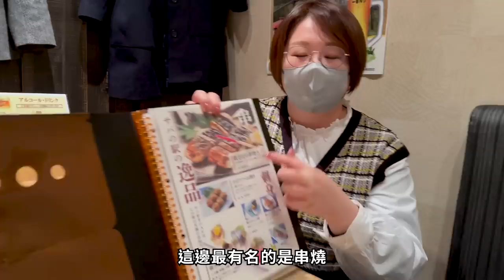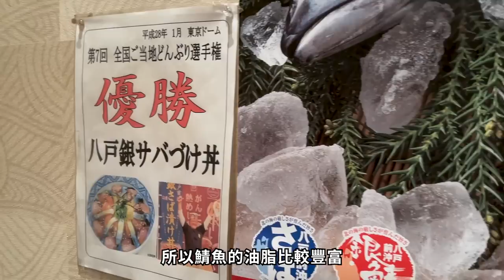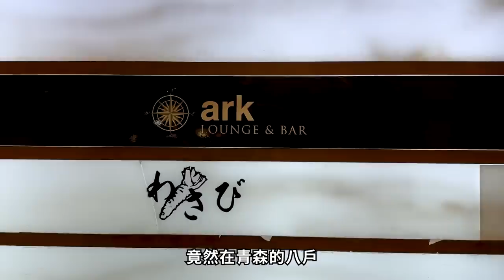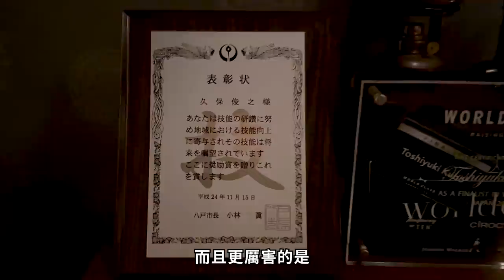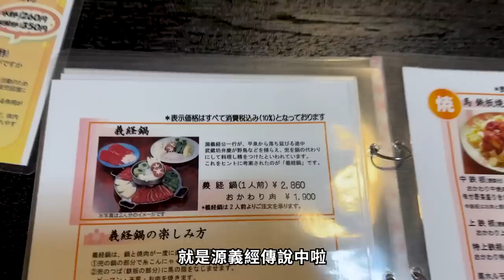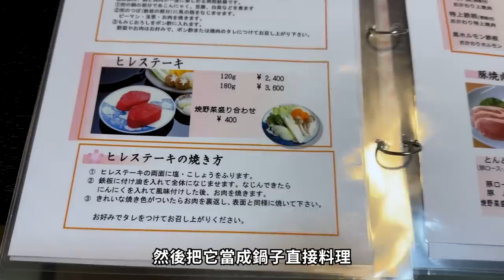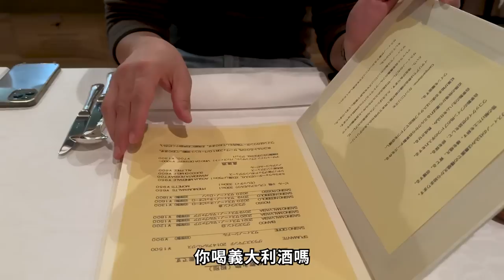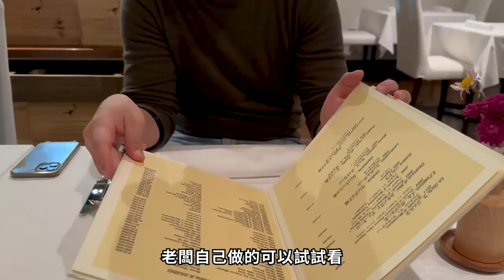讓江振誠吃一口就愛上的青森美食？在地人的口袋名單7連發 亞洲百大酒吧也在這！【Liz 美食家】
美食家與主廚的組合，怎麼能少了吃！
這一趟青森之旅我們總共待了五天四夜，吃的部分都是由成田先生精心安排
果然就是要在地人推薦最到位！每間都愛！歡迎大家參考這份「青森美食指南」囉～

00:00 青森怎麼吃？
01:12 不輸法國與東京水準的小酒館
05:45 油香四溢 鯖魚天堂！
08:38 現撈現殺！尚青烏賊料理！
10:58 開箱亞洲百大酒吧超 fancy！
13:54 烤馬肉吃起來竟然像？
15:47 日本大廚自家製義大利佳餚
17:40 最後一餐根本是江振誠粉絲見面會！